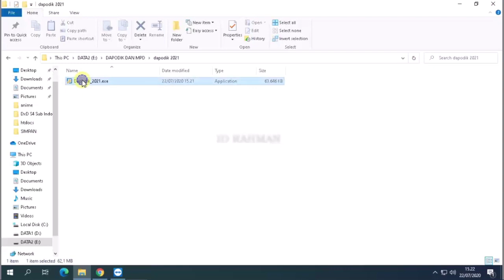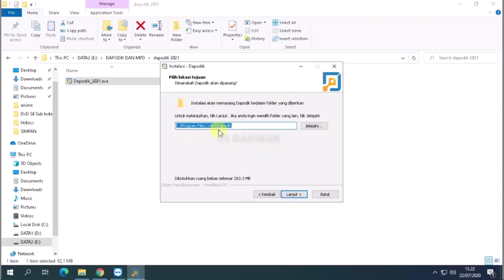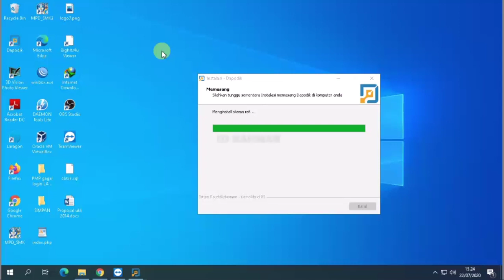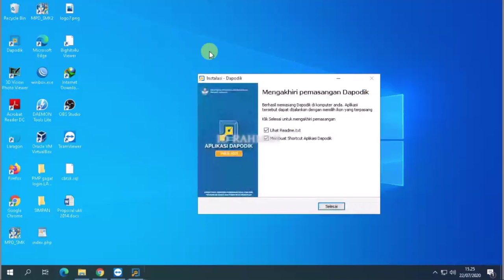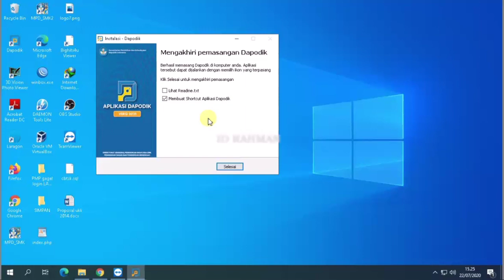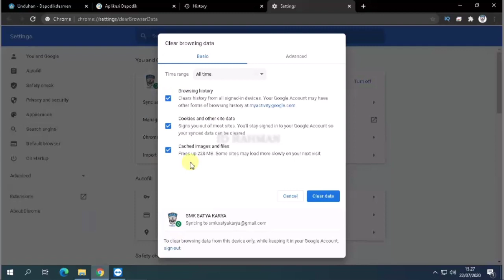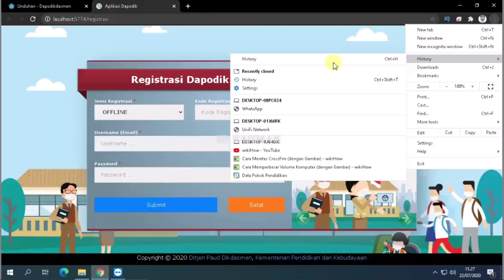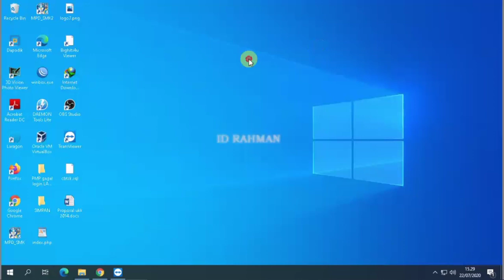Cara instalasi dapodik 2021 yang benar